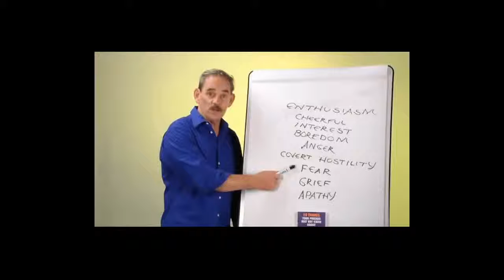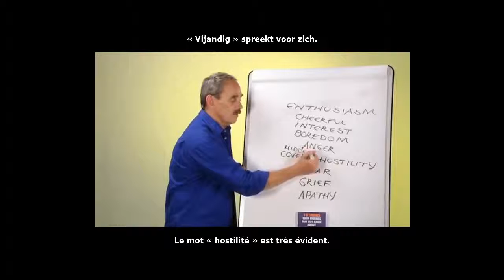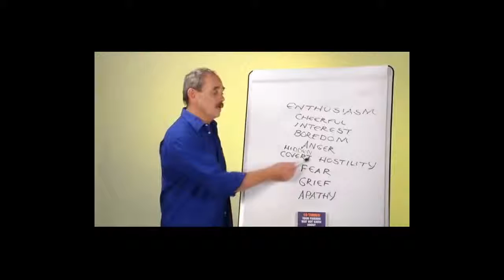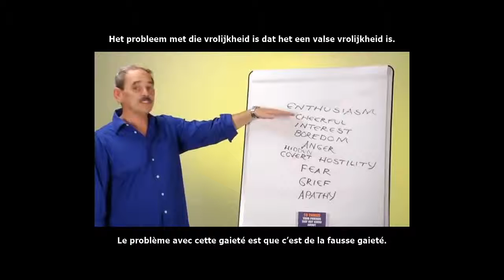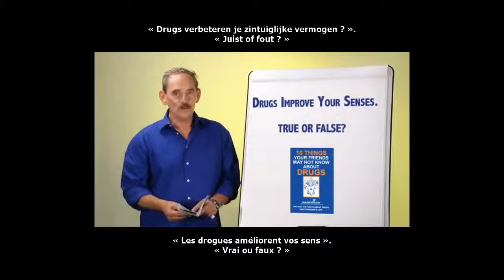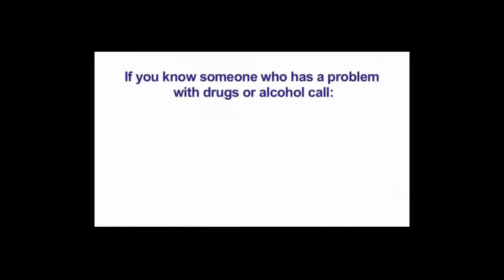Les drogues augmentent-elles la créativité ? (version sous-titrée Fr-Nl)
Une série de vidéos éducatives en ligne sur les drogues, présentées par Narconon International (Mise en ligne le 19 janv. 2011).
Bobby Wiggins, spécialiste en matière de prévention aux drogues, qui a personnellement donné des présentations en face à face à plus de 900.000 personnes dans le monde entier, vous parle des principales idées fausses sur les drogues.
En se basant sur le livret éducatif de Narconon, « 10 choses que vos amis ne savent peut-être pas au sujet des drogues », Mr. Wiggins explique de manière simple chacun des points du livret.